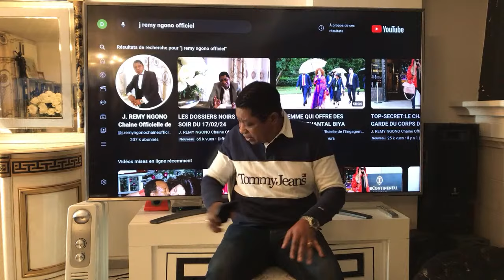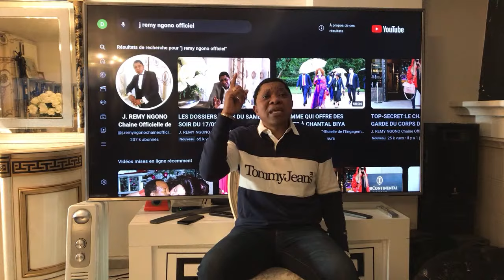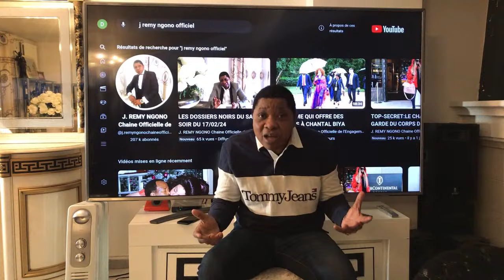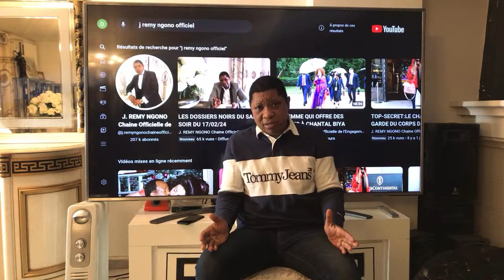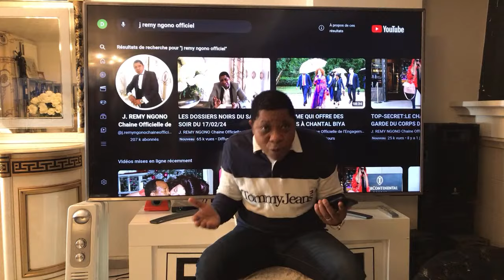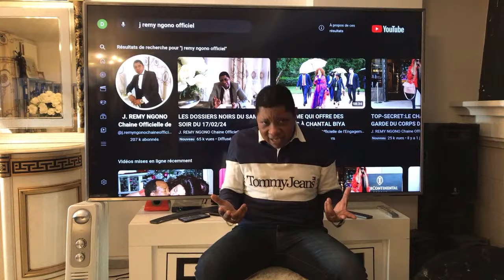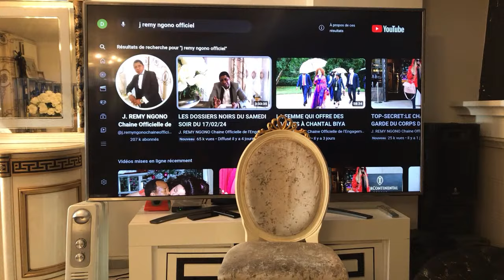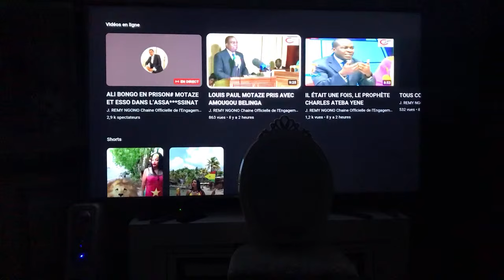ALI BONGO EN PRISON# MOTAZE ET ESSO DANS L’ASSA***SSINAT DE MARTINEZ, BIDJANG ET BOPDA, KAMTO CONTRE